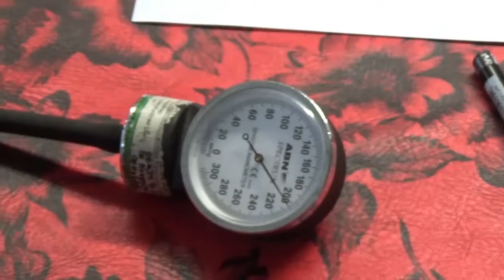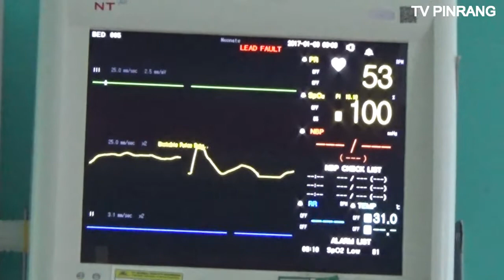ALAT MEDIS YANG DITAKUTI BANYAK ORANG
Meski bentuknya kecil,namun tidak semua orang berani dengan jarum suntik.Bahkan tidak sedikit orang fobia terhadap alat medis ini .

Dalam literatur Yunani dan Romawi,
Jarum suntik  dideskripsikan tentang buluh (sejenis tanaman berongga) berlubang, yang digunakan untuk ritual mengurapi tubuh, dengan minyak, seperti dikutip dari situs resmi Faculty of Medicine, University of Queensland,Senin September 2020.

Alat suntik yang biasa kita lihat memiliki komponen yang berupa jarum, tabung dan piston. Dalam dunia medis, tabung dan pistonnya cukup dengan sebutan syringe, sepruit atau semprit. Sedangkan, jarum disebut sebagai needle atau jarum saja.

Semoga Bermamfaat